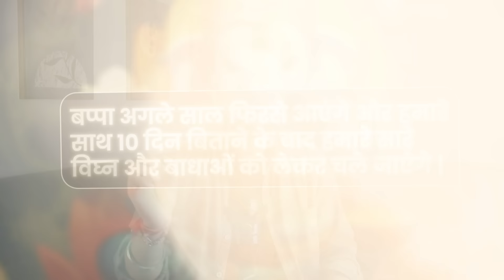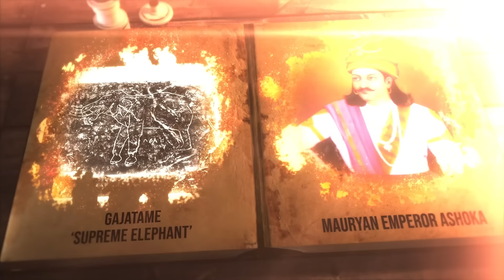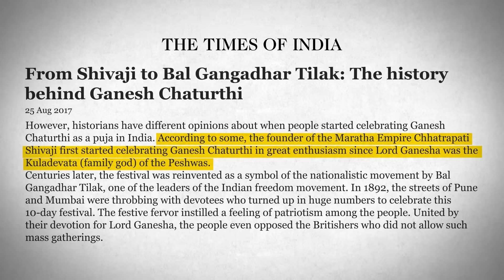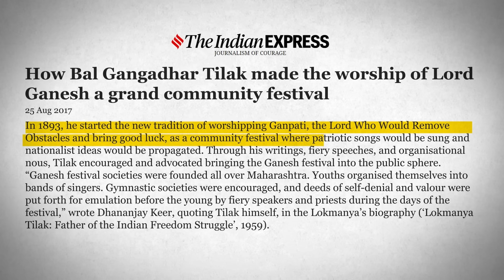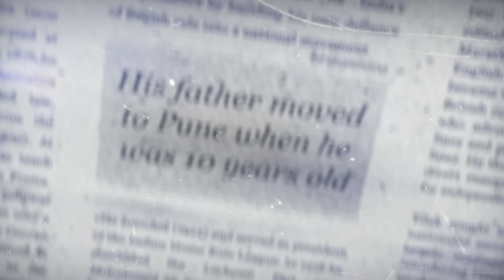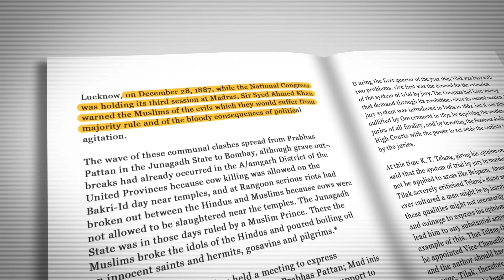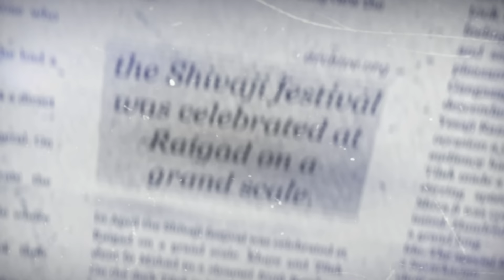Every Maharastrian Must Watch This Video | Open Letter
The Ganpati festival was revived by Bal Gangadhar Tilak in 1893 as a means to unite Indians and fight against British colonial rule. During that time, public gatherings were restricted, but religious festivals were allowed. Tilak recognized the potential of Ganpati celebrations to bring people from different social and economic backgrounds together in a public forum. By turning it into a large, public event, Tilak used the festival as a platform to inspire nationalist sentiments, promote unity, and discuss political issues, thus playing a crucial role in the Indian independence movement.